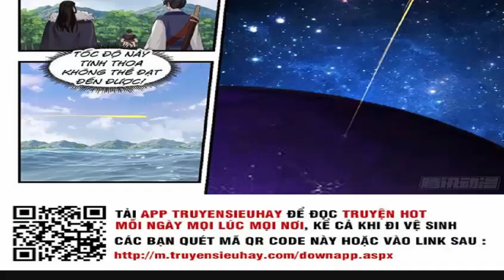Võ Luyện Đỉnh Phong Tập 993-994-995-996-997-998-999-1000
Võ đạo đỉnh phong, là cô độc, là tịch mịch, là dài đằng đẵng cầu tác, là cao xử bất thắng hàn.Phát triển trong nghịch cảnh, cầu sinh nơi tuyệt địa, bất khuất không buông tha, mới có thể có thể phá võ chi cực đạo.Lăng Tiêu các thí luyện đệ tử kiêm quét rác gã sai vặt Dương Khai ngẫu lấy được một bản vô tự hắc thư, từ nay về sau đạp vào dài đằng đẵng võ đạo.
►►►►►► Nguồn Truyện: Vcomi.me  - Hamtruyenmoi.com - Manhuarock.net - Toptruyen.net - Truyensieuhay.com  - Vcomic.net  - Truyentranhaudio.com